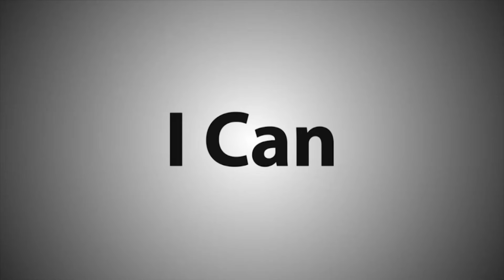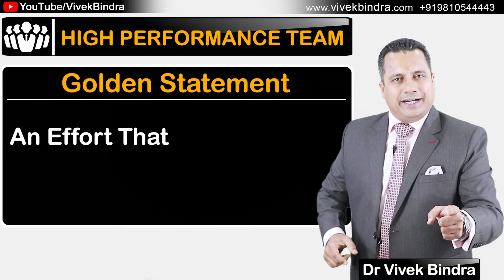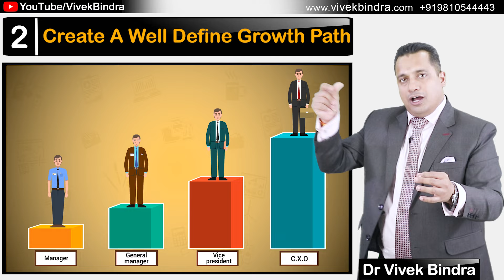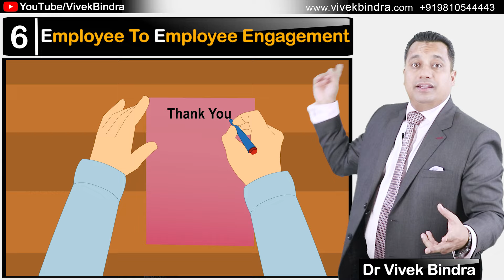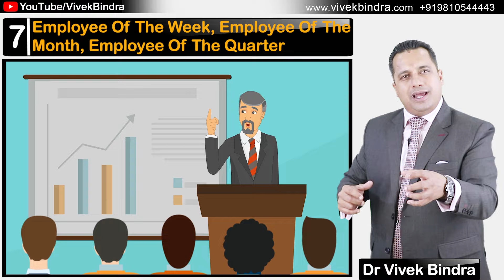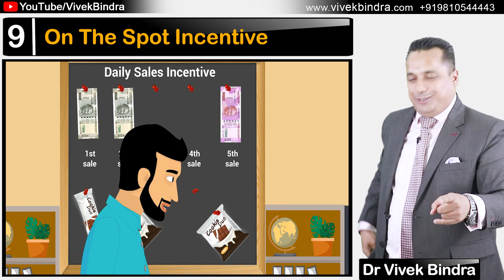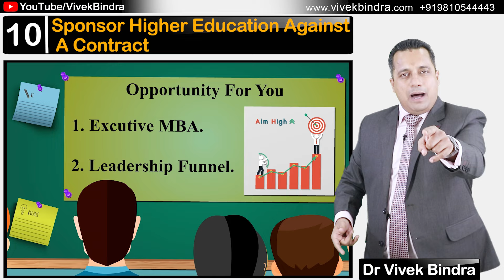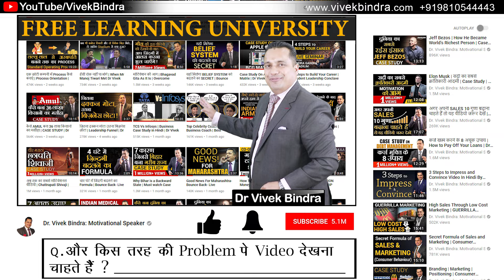Employees को Motivated रखने के 10 अचूक उपाय | Dr Vivek Bindra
“An effort that is appreciated gets repeated”. Motivation is the key to build a high-performance team. To ensure the health of your organization, it is essential to keep your employees motivated. Employees need support.
Support that is beyond a motivational speech or a company-wide email because when life and business as we know it has turned upside down, some effective and powerful measures are required.

Watch this video in which Dr. Vivek Bindra explains why is it crucial for an organization to keep its employees highly motivated. He further reveals 10 fail-proof strategies that can help you to build a temple that is extremely productive.
1. Celebrate small success & milestones with a standing ovation.
2. Create a well Defined Growth Path
3. Potluck
4. Free food for employees working beyond office hours.
5. Encourage good health.
6. Employee to Employee Engagement
7. Rewards & Recognition
8. ESOP & Revenue Sharing
9. On the spot Incentive